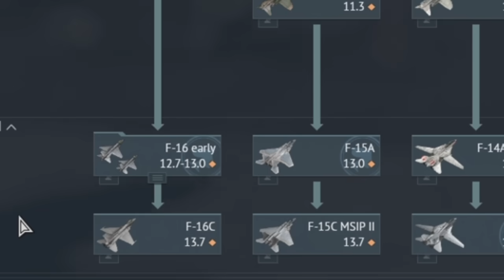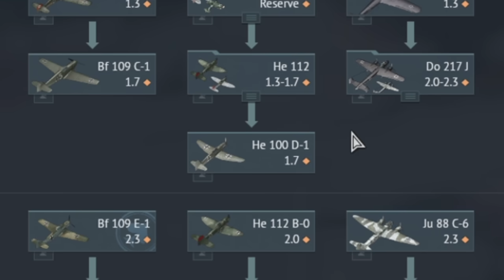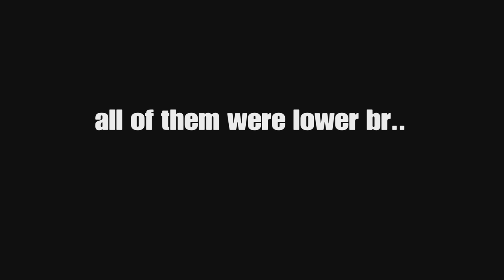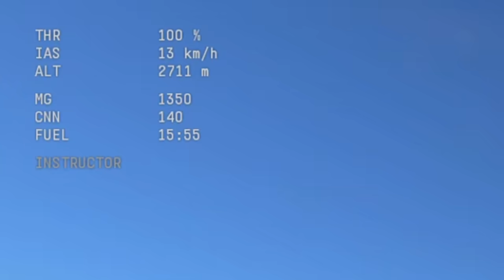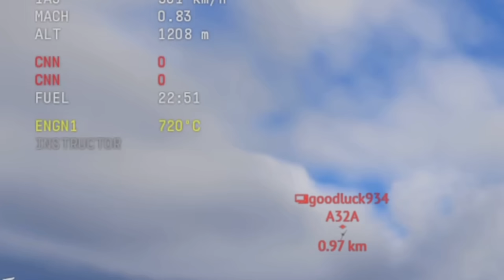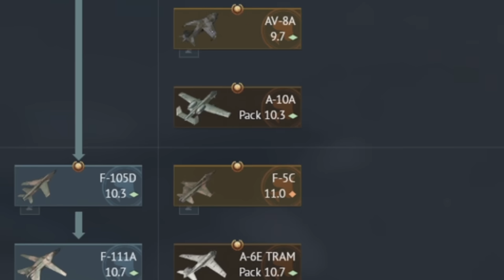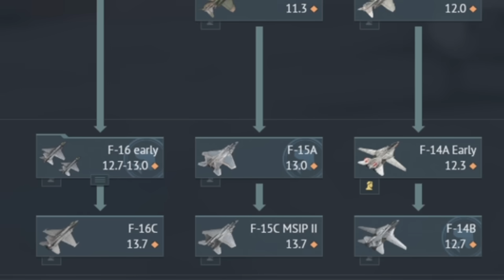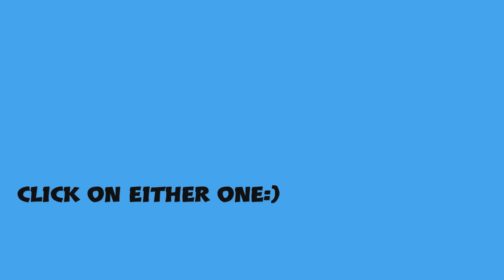IF I KILL YOU I TAKE YOUR PLANE (Reserve to 13.7 br)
War thunder has thousands of vehicles and in this video we progress from reserve to top tier by getting kills